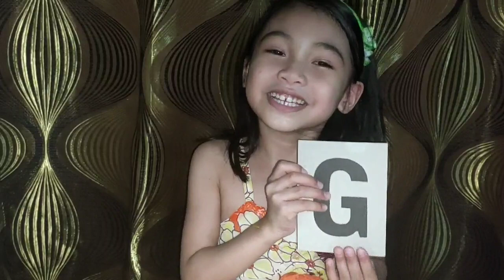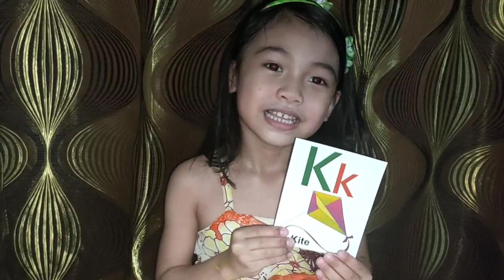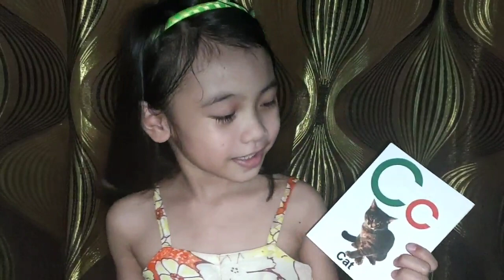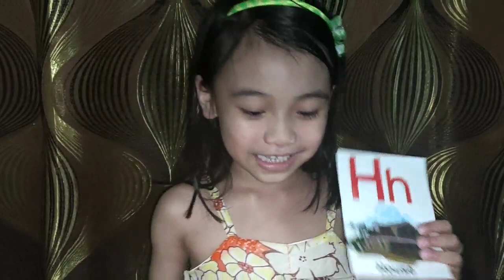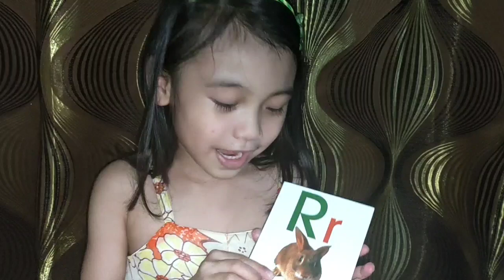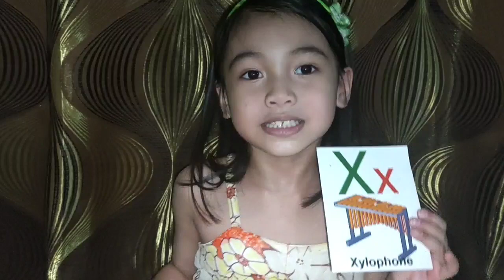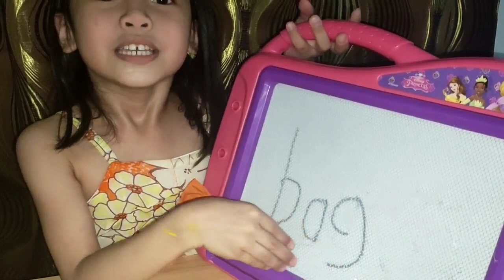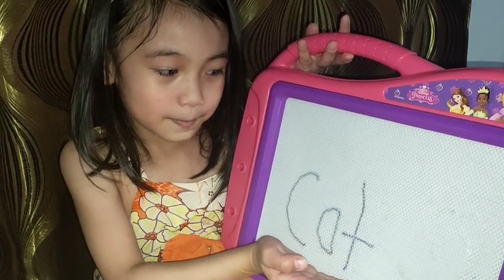READING 101 | TEACHER FOR THE DAY | PrimaBella Vlog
In this video I will teach you the basic on how to read. I will be your teacher for the day and you can call me Teacher Bella. Hope you'll like this video.